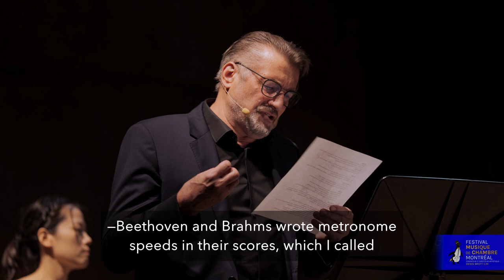Jeunes Virtuoses of Montreal - "Beethoven & Schubert according to Mahler" (English subtitles)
A world premiere of an original concert-theatre production featuring a text written by Gregory Hlady, offering an intimate view into the lives of composer Gustav Mahler and his wife Alma Schindler—and a unique musical programme featuring two works for string quartet by Schubert and Beethoven, later arranged by Mahler for chamber orchestra:

Ludwig van Beethoven (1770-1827) - String Quartet in F Minor, “Serioso” Op. 95 (arr. Mahler)
Franz Schubert (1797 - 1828)  - String Quartet No. 14 in D minor, “Death and the Maiden”
D 810 (arr. Mahler)

Performed by the Jeunes Virtuoses of Montreal, a large ensemble made up of some of the finest young string players of Canada—with a number of distinguished guest artists:

Laurence Dauphinais, Gregory Hlady,  actors
Andrew Wan, Joshua Peters, violin
Barry Shiffman, viola
Denis Brott, cello
Eric Chappel, bass

Recorded October 18, 2021 at the Salle Bourgie, Montreal, Québec. as part of the 26th edition of the Montreal Chamber Music Festival.